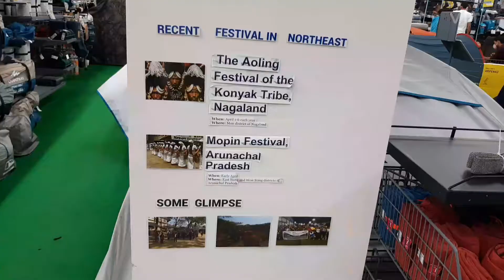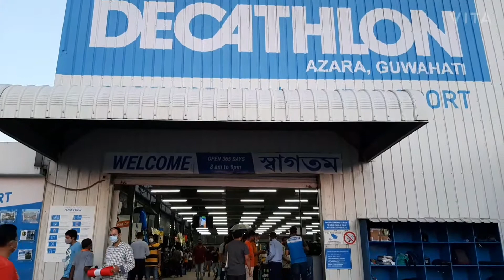Decathlon, Azara, Ghy. After lockdown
All types sports equipments are available in Decathlon.. My all time favourite place☺️👌